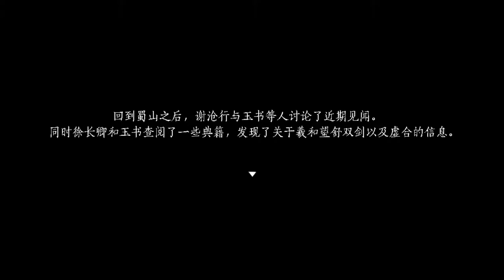仙劍奇俠傳五續傳-全流程視頻【沈凡】第四十七期(47/64)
無限深坑製作組-免費同人游戲仙劍奇俠傳五續傳【PC/安卓/iOS】。RPGMaker MV製作。游戲官方發佈地址 游戲視頻為轉載，原作者：沈凡游戲解説。